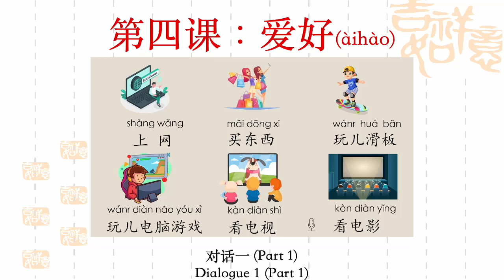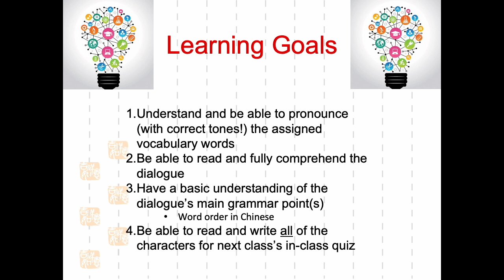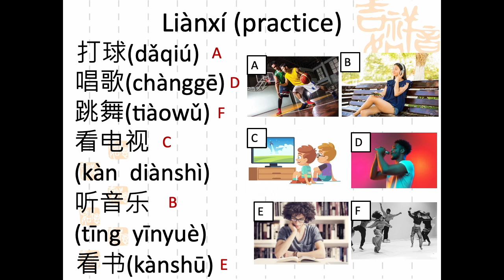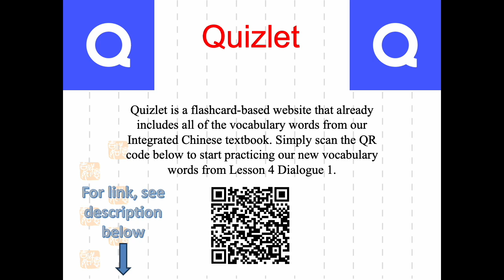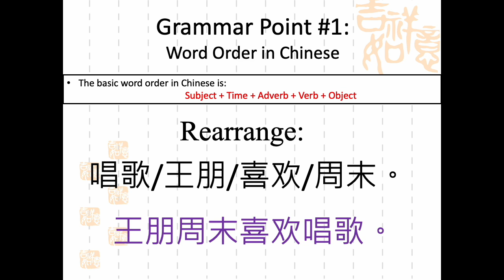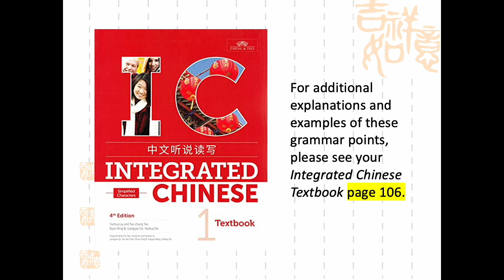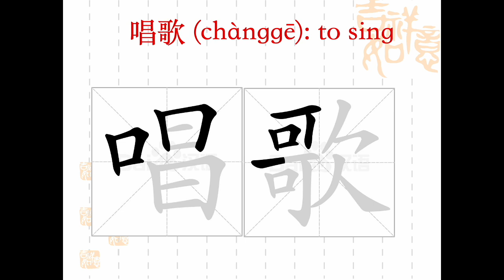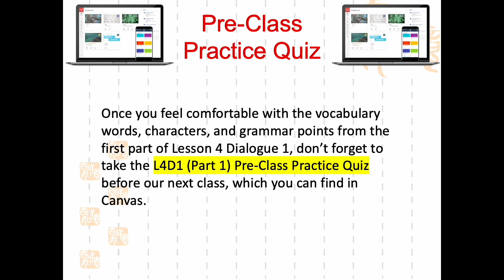Pre-Class Video: L4 D1 (Part 1)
In this pre-class video, we will focus on the first half of Lesson 4 Dialogue 1

Video chapters:
0:00 Overview
1:38 Audio for Vocabulary Words
4:18 Practice Vocabulary Words
6:15 Audio for Dialogue
7:30 Quizlet
7:55 Grammar Points
13:41 Character Writing
16:59 Additional Study Resources